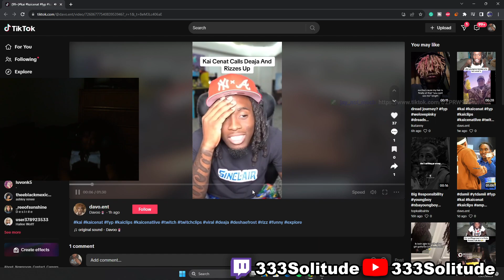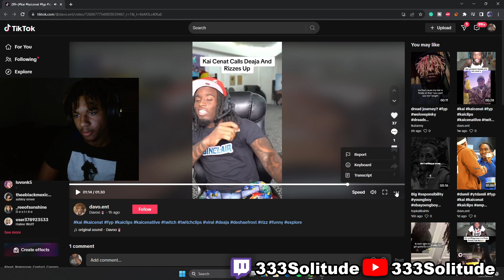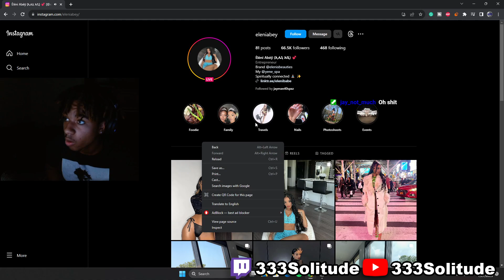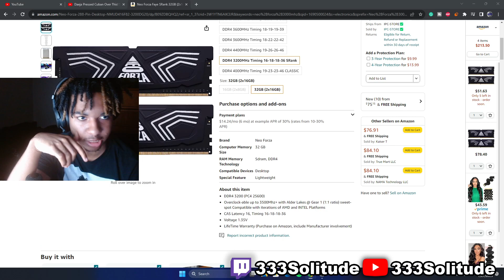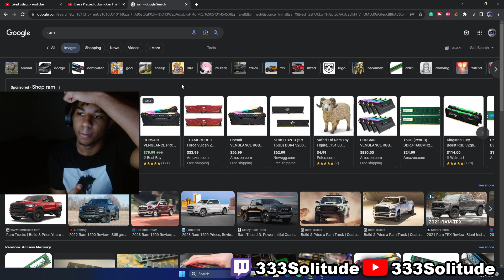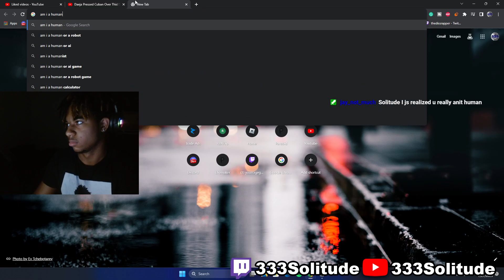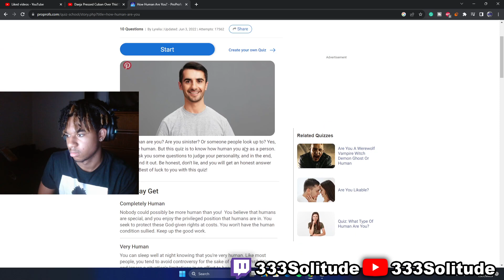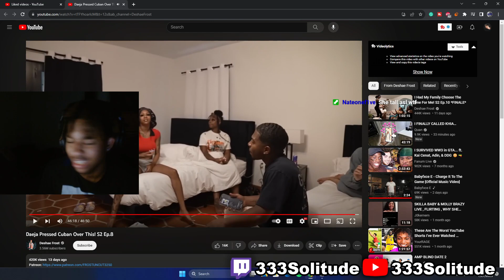Daeja Pressed Cuban Over This! S2 Ep.8.. Reaction